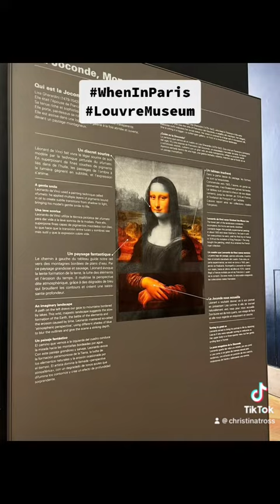Europe 2023 - Paris, Louvre Museum